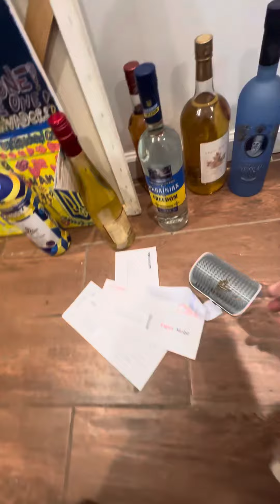Расческа для кошек с кошачьей мятой: уход с удовольствием! 🐾🌿🐱